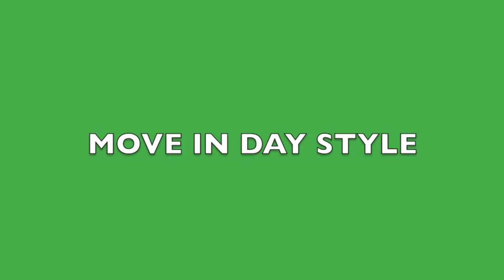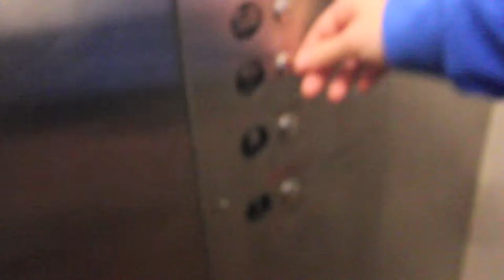Lose my breath by the Evergreen Staff LUM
Lose my Breath by Destiny's Child -Evergreen Move in day Style 2014

I do not claim rights to this song.